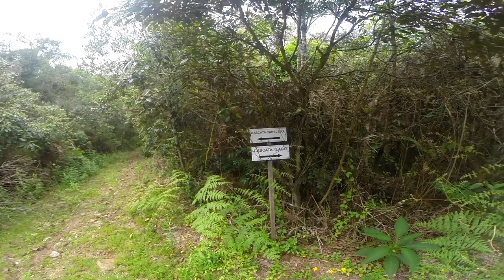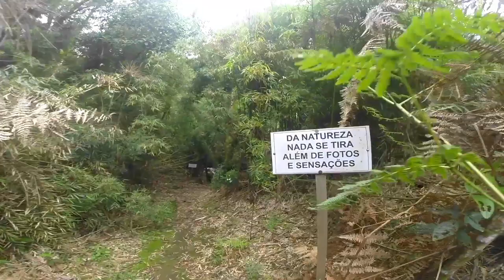Viagem à Candelária/RS - Cascata da Ferradura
Fala Galera!!!

No vídeo de hoje vamos visitar a Cascata da Ferradura no interior de Candelária/RS. O acesso à trilha da cascata é feito dentro de um balneário. O balneário funciona em temporada de verão mas é permitido o acesso à trilha em qualquer época do ano.
Se ficou interessado em conhecer o Aqueduto em Candelária/RS, acesse o link abaixo:

Locais do Vídeo:
- Mirante Candelária
- Cascata da Ferradura

Nos ajude a promover o canal. É gratuito.

Neste canal compartilhamos alguns destinos para visitar no Rio Grande do Sul abordo de nossa querida CB300R.

Vamos rodar?!